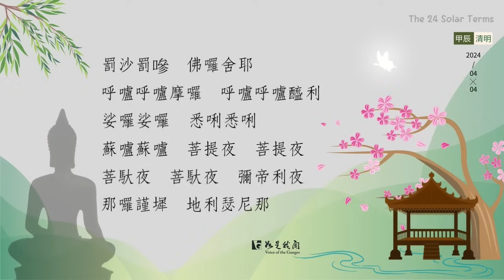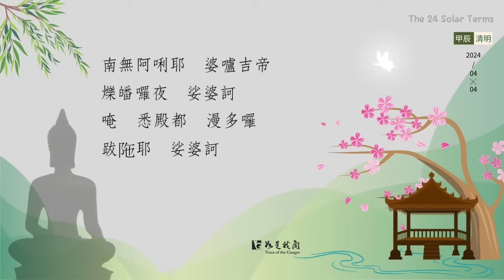〈今日清明〉 萬物萌發 大地明媚 清明時節 懷恩報德 慎終追遠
慎終追遠，是中國人的傳統美德，是子孫對先人懿德的緬懷紀念。清明祭祖，更是許多遊子們最感安心的時刻，所謂祭祖無忘則家良，一個家庭，不忘記祭祖之誠、不忘失喪祭之禮，必定是一個良善的家庭。

清明是二十四節氣中的第五個節氣，也是春天的第五個節氣。此時天氣漸暖，雨量漸多，花草樹木都開始萌芽、蓬勃生長，農夫也趕緊培土插秧、播種，大地呈現一片清新明亮、欣欣向榮的景象，因此，「清明」對於古時的農業生產而言，是相當重要的節氣之一。

►音樂來源：
     大悲咒